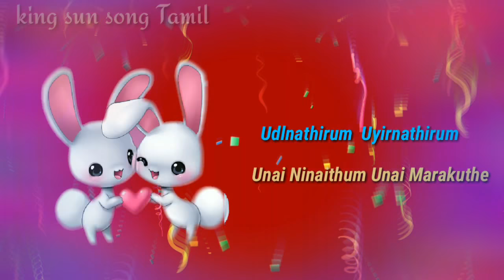♥️what's up Status Tamil♥️|Tamil love video song -Meric Siva Creation